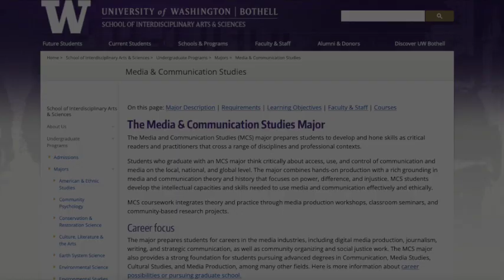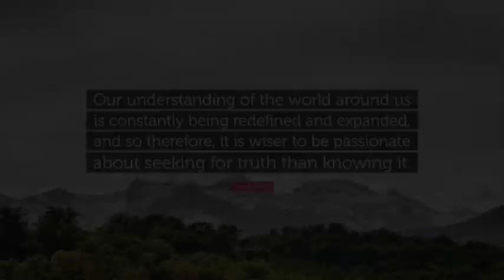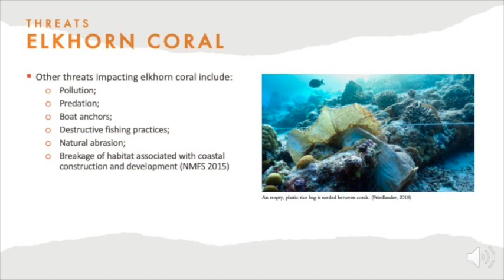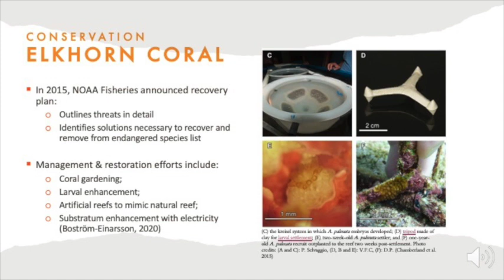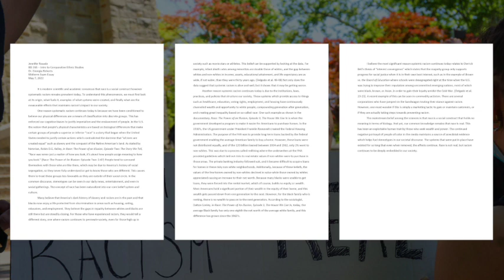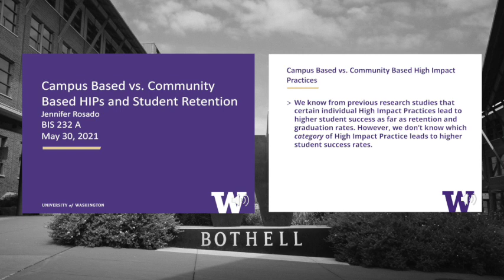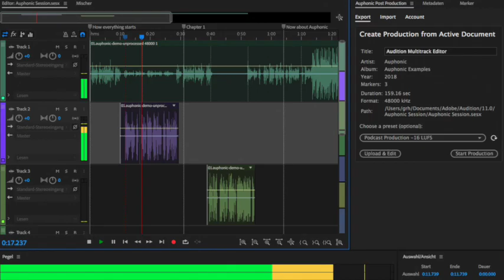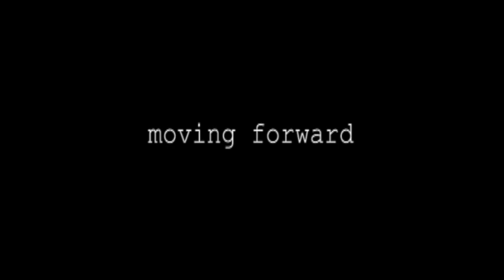Capstone Poster Presentation